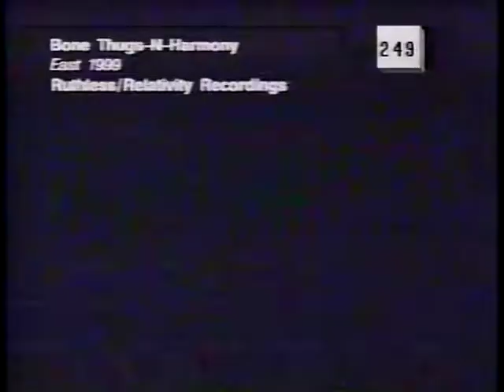East 99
VHS/Files